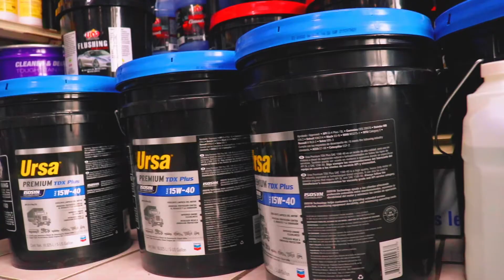QUE ES LO NUEVO EN JR CHROME PARTS (PROGRAMA 18)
2da TEMPORADA
CON CHARLIE PÉREZ Y JUAN LABOY

EMISORAS PODCAST

ANCOR.FM
GOOGLE PODCAST
BREAKER
RADIO PUBLIC